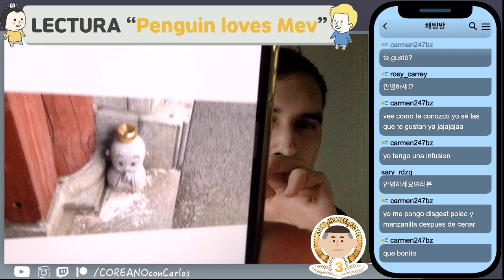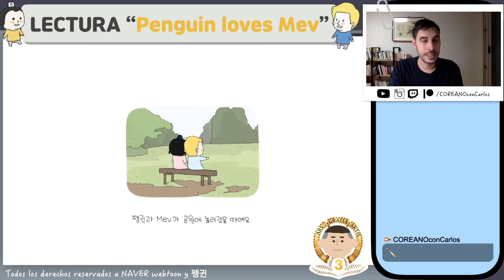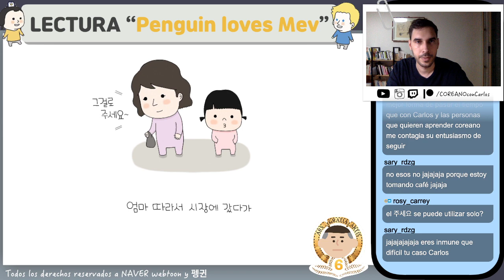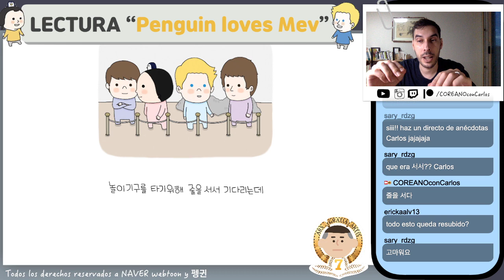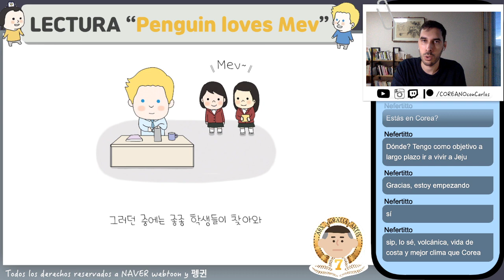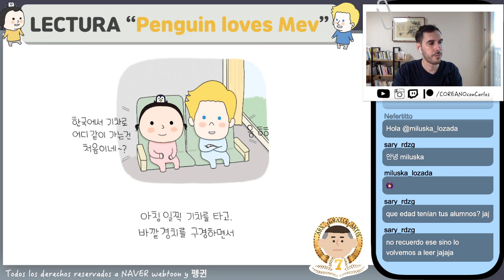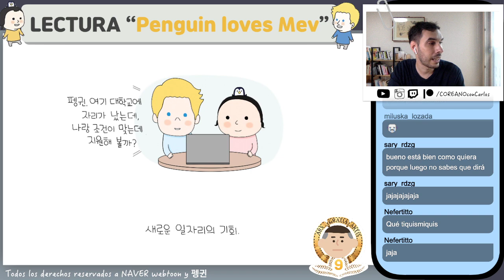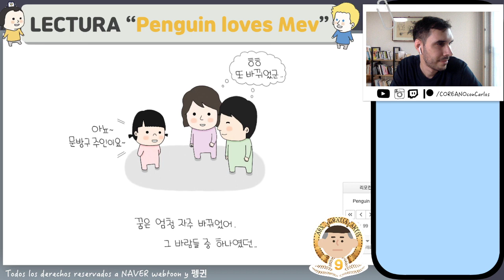🔴 DIRECTO (COMPLETO) | LECTURA WEBTOON COREANO (FINAL)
안녕하세요?
Este nuevo directo de TWITCH se realizó el 17 de septiembre de 2022. En él vimos varios capítulos del webtoon coreano "Penguin Loves Mev". Así que aprendimos tanto vocabulario como gramática divirtiéndonos. Cada mes hacemos este tipo de lecturas, así que uníos al canal de TWITCH para enteraros de cuando estoy en directo.
Y si queréis ver este directo junto el chat, os recomiendo verlo por TWITCH

Si os quedáis con alguna duda, preguntádmela en los comentarios. Os recuerdo que todos estos directos los estoy realizando VIERNES Y SÁBADO en TWITCH.